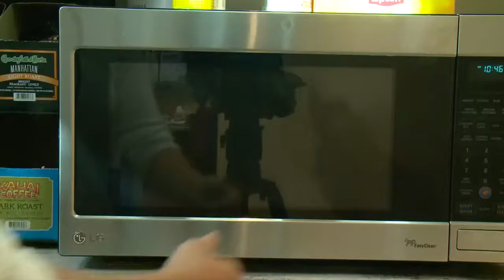Reese Waters' microwaving at work etiquette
What should you or shouldn't you microwave at work?